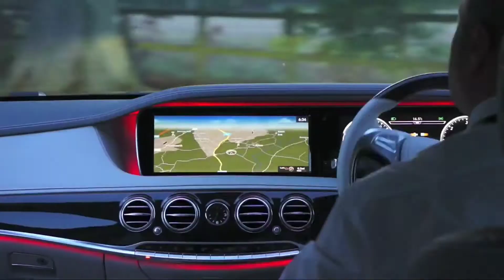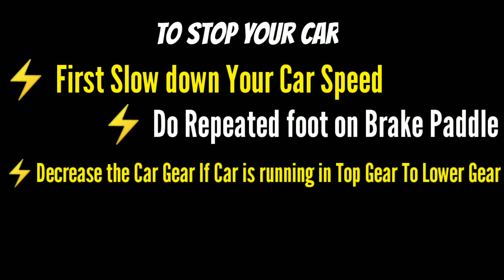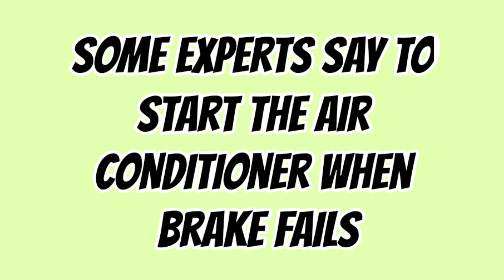अगर आपका गाड़ी हो Full Speed, और अचानक हो जाए Break Fail, तो ये तरीके होंगे गाड़ी रोकने में कारगर।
अगर आपका गाड़ी हो Full Speed, और अचानक हो जाए Break Fail, तो ये Safe तरीके होंगे तुरंत गाड़ी रोकने में कारगर